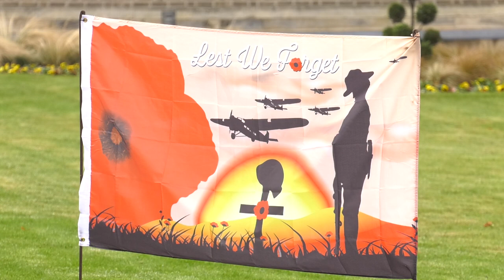Remembrance 2021 - University of Leicester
I invite you to join President and Vice-Chancellor, Nishan Canagarajah, alongside other University and Students’ Union colleagues, to mark the end of our Poppy Pilgrimage and Remembrance Day at a wreath laying ceremony at 10.30am outside Fielding Johnson Building tomorrow (Thursday 11 November).

Since Thursday 28 October, representatives from the University have been laying wreaths at war memorial sites across Leicester, Leicestershire and Rutland, completing a three-year poppy pilgrimage journey that was officially launched by Sir David Attenborough in 2018 to commemorate 100 years since the end of the First World War, leading to the creation of the University as a living memorial.

Remembrance Day – 11 November – not only marks the day the First World War ended, at 11am on the 11th day of the 11th month in 1918, but also honours those who serve to defend our democratic freedoms and way of life.